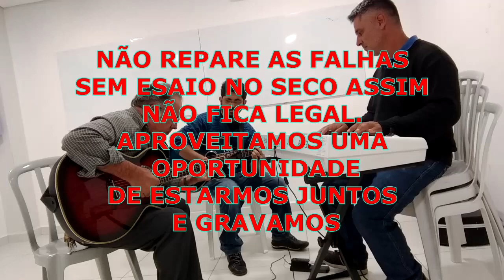SOLO DE VIOLÃO # 02 COM CICERO PEDRO, ZÉ NUNES E MOISÉS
COM SIMPLICIDADE LOUVAMOS AO SENHOR COM NOSSOS INSTRUMENTOS